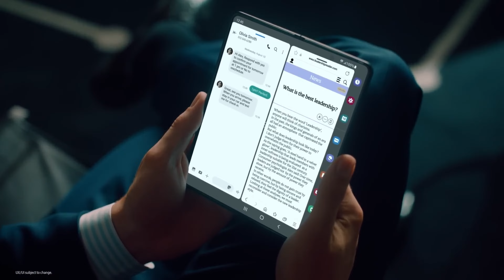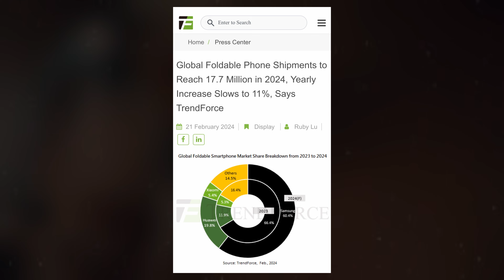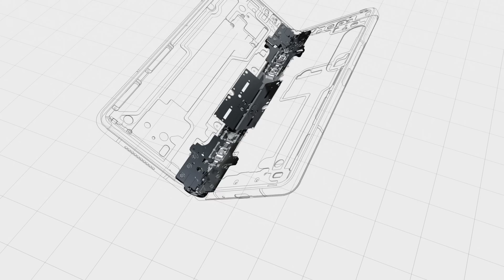Samsung Galaxy Z Fold 6 - IT'S OFFICIAL!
Samsung is gearing up to host its second Galaxy Unpacked event scheduled for July this year, and Anthony, a trustworthy insider on X, has revealed the lineup of Samsung products poised to launch at the forthcoming event. Among the highly anticipated releases is the Samsung Galaxy Z Fold 6 foldable smartphone, which is expected to take centre stage.

So, thanks for Wactching.